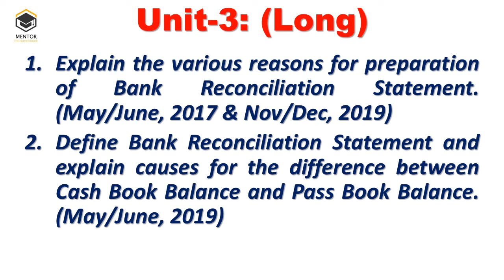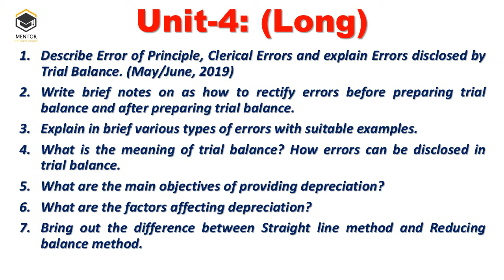Financial Accounting - 1 Important Questions B Com 1 Sem Osmania University.